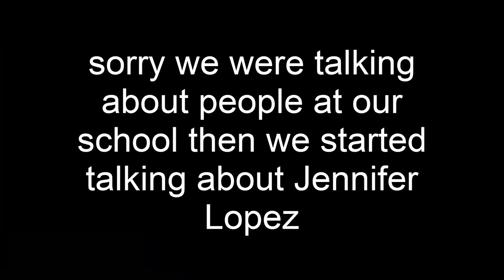"why are we so bad at this game?" Minecraft Bedwars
Today you will see Trinity, Theresa, Tristan, and later Savanna play minecraft bedwars... and lose. We are pretty bad at this game, not gonna lie :(

There's six of us total: Sebastian, Trinity, Alanna, Tristan, Theresa, and Savanna. Our goal for this channel is to have fun and hope no one from school finds it.